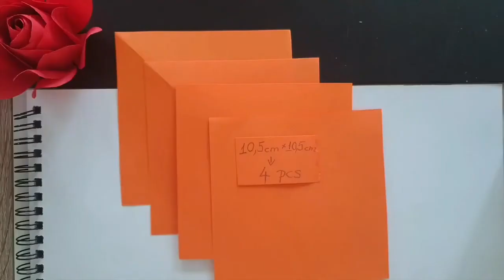Cách làm hoa hồng bằng giấy siêu đẹp, đơn giản. Comment faire un rose en papier le méthode facile?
Nguyên liệu cần chuẩn bị:
 4 tờ giấy mau: 10,5 cm x 10,5 cm (hoặc số lượng ít nhiều hơn tùy vào mục đích của bạn)
- Keo
- Kéo
- bu't
Bienvenue sur ma chaîne Youtube! Ravi de vous voir :)